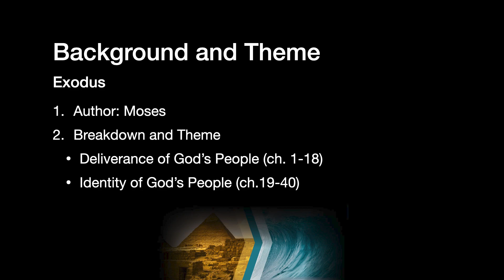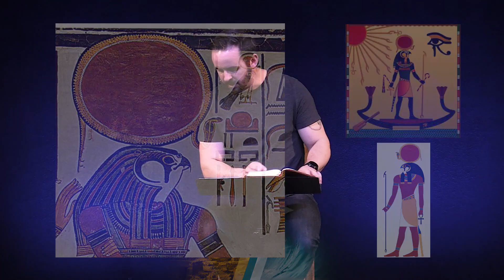The Plagues of Egypt | Exodus 8-10 | January 4, 2023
Follow along with Pastor Justin using the study guide below.

"The Plagues of Egypt"
Exodus 8-10 Study Guide
Pastor: Justin Golden
Background and Theme
  - Author: Moses
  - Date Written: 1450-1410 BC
  - Theme and Breakdown:
     1. Deliverance of God's People (Ch. 1-18)
     2. Identity as God's People (Ch. 19-40)
I. The Plagues
  1. Frogs
  2. Lice
  3. Flies
  4. Livestock Killed
  5. Boils
  6. Hail
  7. Locusts
  8. Darkness